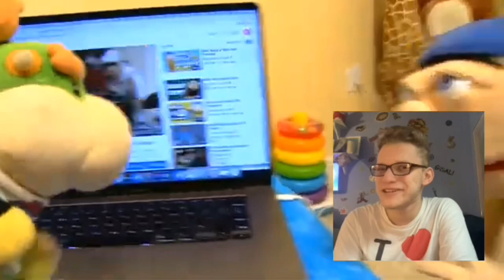SML Movie: Jeffy and Junior’s Gold Play Button! REACTION